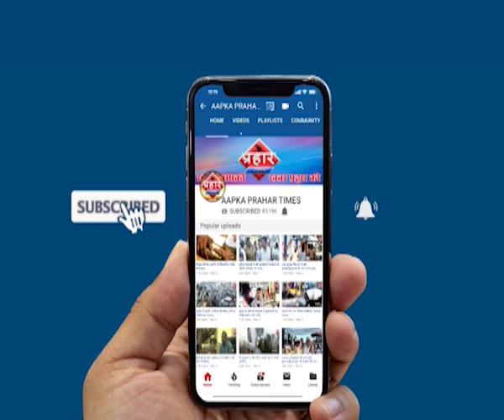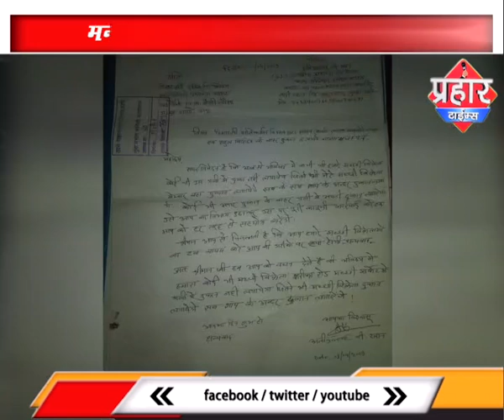मच्छी वालो पर मनपा कार्यवाई का हो रहा विरोध | islamuddin khan | Prahar Times -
मच्छी वालो पर मनपा कार्यवाई का हो रहा विरोध
| islamuddin khan,
मनपा ने मच्छी वालो पर की कार्यवाई

मनपा कार्यवाई पर उठ रहे सवाल

मच्छी वालो का हुआ काफी नुकसान

prahar times